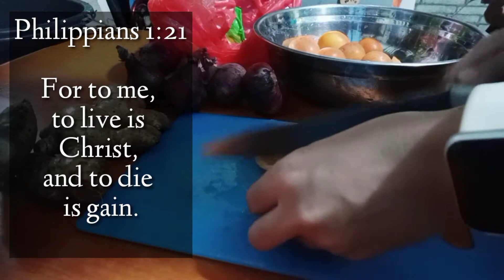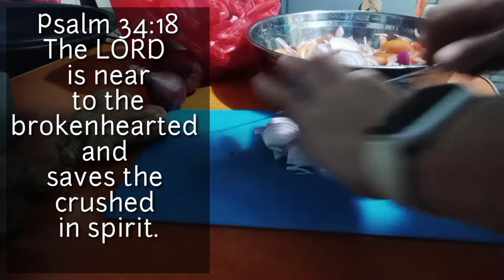Sinugba Bangrus kag Tilapia | Inihaw na Bangus at Tilapia | Grilled Bangus / Tilapia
Is simply a grilled fish, but what sets it apart is the stuffing inside that infuses a lot of flavor on the flesh of the fish. It is grilled with skin so the meat won't stick to the grill.

Editor: KineMaster

Ingredients:
Bangus (Milkfish)
Tilapia
tomatoes
onions
ginger
salt
pepper

Food and Kitchen Videos
Inspirational / Motivational Videos
Inspirational Music
Challenge / Dares Videos
Learning / Tutorial Videos
DIY Travel / Adventure Videos

Thank you everyone for all your support and love. Thank you for inspiring me do more better!!